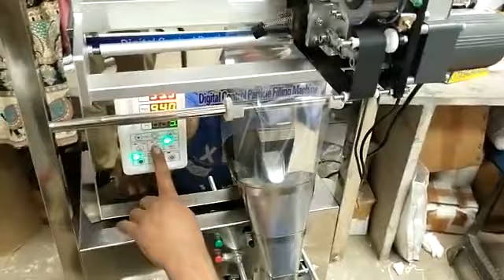चुटकियों में पैक करें | मुखवास, धनिया पाउडर, हल्दी पाउडर | Packaging Machine | Packing Machine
Packing Machine available for haldi powder, dhaniya powder, mukhwash